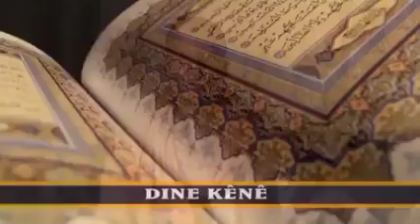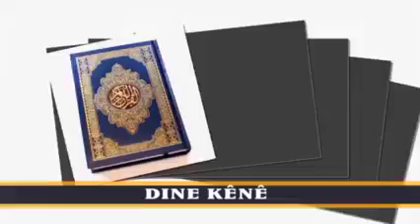IMAM SEIDY MALIK DIALLO THÈME : ÉDUCATION